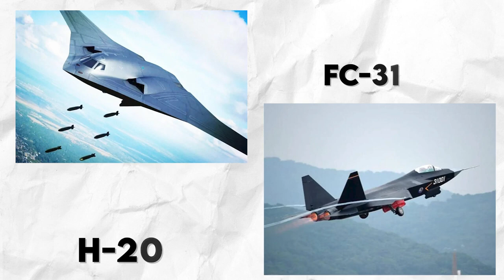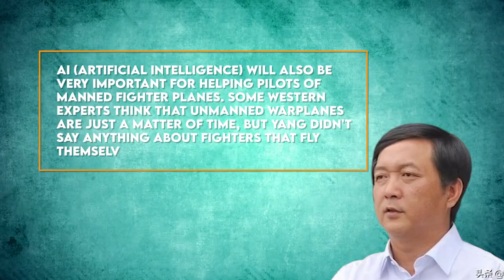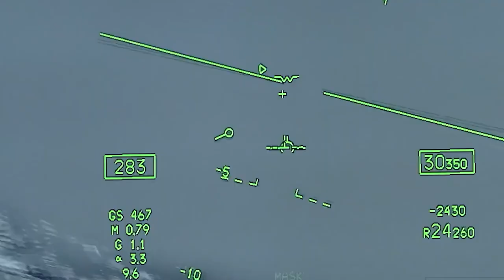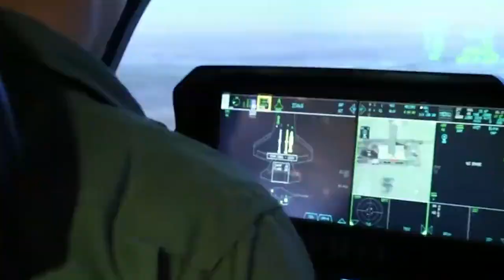China Just LEAKED Its Next Gen Fighter Jet That Will Shock The USAF!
After the stealth J-20, China wants to have a "Super F-35" fighter plane by 2035 to compete with US warplanes. What is so unique about China’s “Super F-35” fighter jet? Will it be able to collect information and do electronic warfare? Wanna know more?

Hey guys! So, stay with us till the end of this video so you don't miss out on any of this information. But before we proceed, don’t forget to subscribe to our channel and click on the bell symbol so that you don't miss out on any of our wonderful videos in the future.

So, let's discuss China’s Super F-35 which will rival USAF.

In the last few years, the Asian giant has made incredible strides in the aircraft industry. The J-20 Mighty Dragon stealth aircraft has already been built and deployed in response to the American fifth-generation fighters. The FC-31 stealth fighter and the H-20 long-range stealth bomber are both in development by the country's defense sector.

A "Super F-35" appears to be in the works for China's next fighter plane. Yang Wei, an aircraft designer at Aviation Industry Corporation of China and the lead designer of the J-20 stealth fighter, wrote a technical paper in 2020 that was referenced by state-owned Global Times.

As early as 2035 or earlier, China plans to produce a new generation of fighter jets, which could have lasers and the capacity to control drones, Global Times reported.

Yang cited western efforts while stating that a future fighter jet would require a bigger combat range, stronger endurance, improved stealth, a greater load of air-to-air and air-to-surface weaponry, and the ability to provide its pilot with clear visuals and projections of battlefield conditions.

Modern fighter jets focus on getting more information by using AESA radars and data chains. At the same time, they use stealth technology and electronic countermeasures to make it harder for their opponents to get information.

Yang said that AI (artificial intelligence) will also be very important for helping pilots of manned fighter planes. Some Western experts think that unmanned warplanes are just a matter of time, but Yang didn't say anything about fighters that fly themselves.

Is this aircraft similar to US Stealth Aircraft?

One thing is certain: the planes will not be like the Su-27, Su-30, or Su-35 fighter airplanes, or their Chinese knockoffs. These are primarily Cold War concepts for fast-moving dogfighters with no automation or data linkages.

The new fighter could resemble China's J-20 stealth fighter, which is designed to launch long-range air-to-air missiles. The J-20 is a large aircraft with limited mobility. Furthermore, there is no information on its networking capacity, which, unlike advanced Western aircraft, allows fighters to constantly share location and targeting data with others.

Yang further believes that the new aircraft, with an integrated system, should be able to establish alternative assault paths, form a network, and disseminate target information throughout mission zones in real-time. Yang concluded in his research that whereas past generations of fighter jets focused on maneuverability, this might alter dramatically with the introduction of improved medium-range air-to-air missiles with beyond-visual-range assault capabilities.

The F-22 stealth fighter of the United States Air Force has extensive data link capabilities and can select targets from a long distance with its new AIM-120D air-to-air missiles. Simultaneously, the F-22 Raptor is a highly nimble dogfighter with air superiority capability.

The US F-35 stealth fighter, on the other hand, is neither fast nor maneuverable. However, it is a highly networked aircraft with significant automation, including a sensor fusion system that provides the pilot with 360-degree real-time data. This fighter aircraft appears to be a suitable fit for Yang's notion of a next-generation fighter based on the information presented.